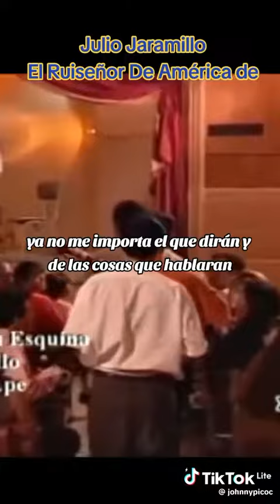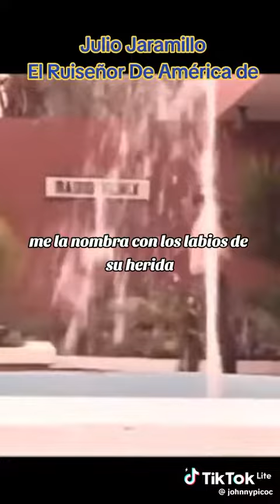Julio Jaramillo rondando tu esquina